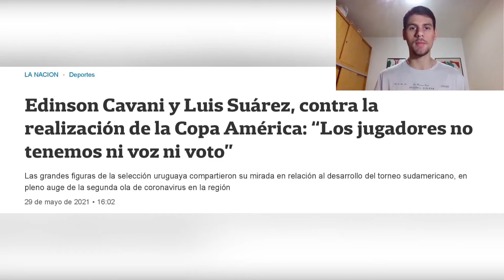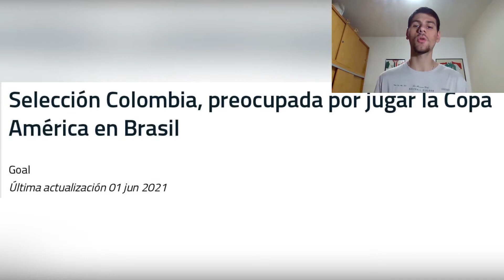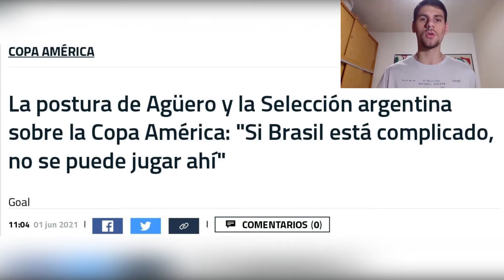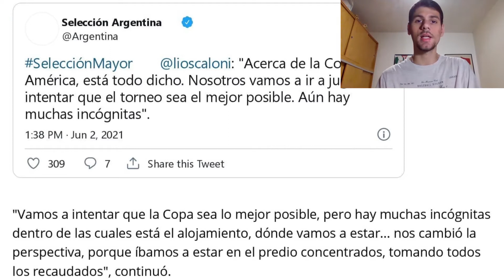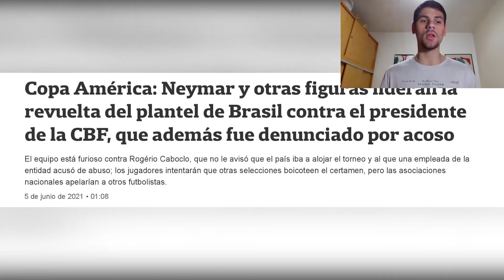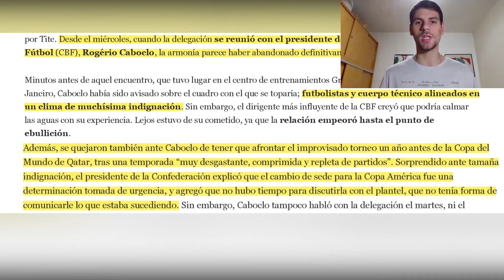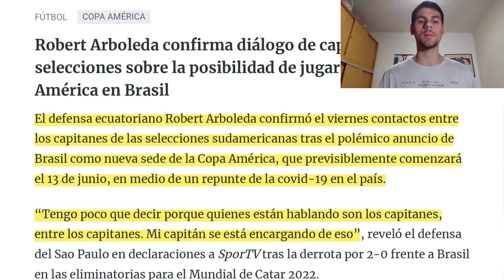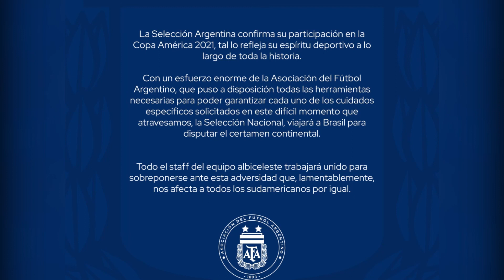BRASIL NO QUIERE JUGAR LA COPA AMÉRICA EN SU PAÍS ¿Y LAS DEMÁS SELECCIONES?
Te mostramos cronológicamente, iniciando desde el 29 de mayo porque fueron los primeros testimonios que se conocieron, quiénes se declararon en contra de la realización de la Copa América y quiénes confirmaron su asistencia aunque el contexto no sea el más adecuado.

Para vos, ¿la Copa América se debe jugar?